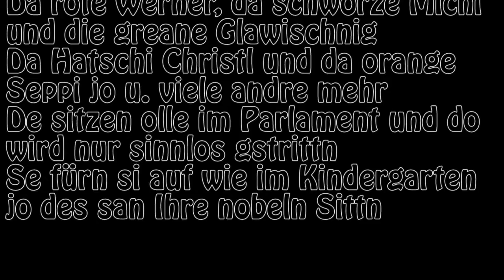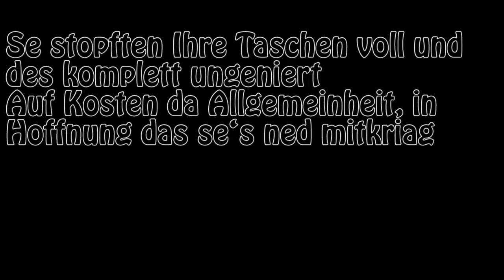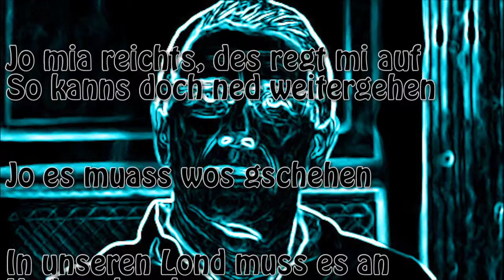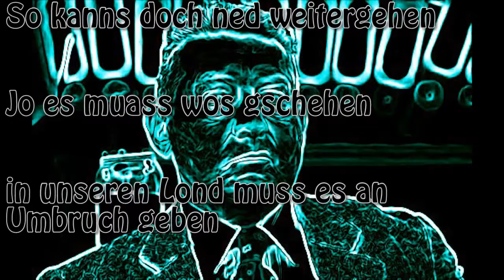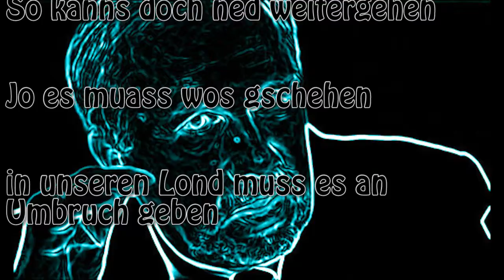Peter Franz (Solo) - Mir reichts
Peter Franz - Mir reichts

Musik, Text und Aufnahme = Peter Franz Suntinger 2013